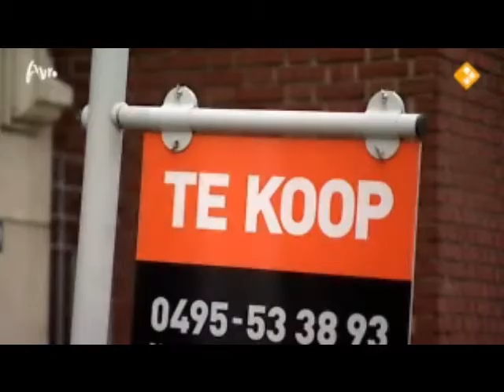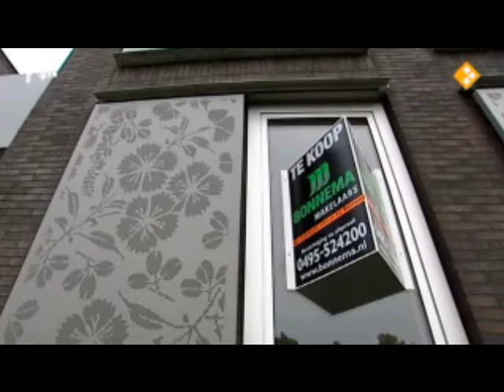Een Vandaag in Weert - VVD - Frans Weekers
Reportage over hypotheekrenteaftrek